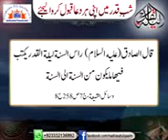Shab-e-Qadr. Ask Whatever You Want From The King Of Kings. Story Of Nadir Shah And The Child...